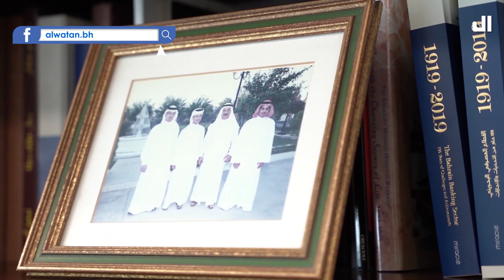الوطن تحاور فوزي أحمد كانو نائب رئيس مجلس إدارة شركة يوسف بن أحمد كانو